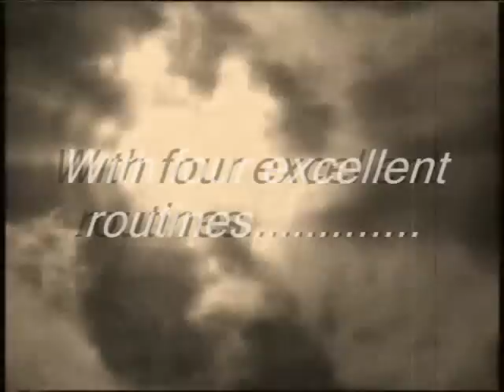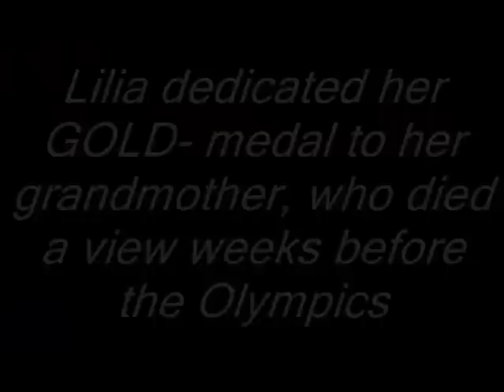podkopayeva atlanta-montage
a montage about Lilia Podkopayeva winning the all-around Gold in Atlanta, sorry about the little not Atlanta shots, but it's about her winning Gold !!
Sepcial thanks to the Lilipod, Shanfan and Nando !!